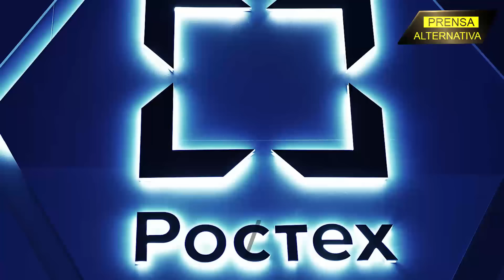Nuevo sistema ruso antiaéreo sale al campo de batala!!!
¡Derribará aviones como juguete! El nuevo sistema Pantsir de Rusia ha llegado para revolucionar la defensa aérea, enfrentando amenazas que van desde pequeños drones hasta cazabombarderos. Con su capacidad de portar 48 misiles y su radar de adquisición de blancos, puede detectar objetivos a decenas de kilómetros, convirtiéndose en el escudo definitivo contra cualquier intrusión aérea.

Director General: Juan José del Castillo - El Jota
Jefe de Prensa: Enzo Anchante REV100001JP01
Redactor: Fabrizzio Torres

Org
JR1
L03
E04
sep2024PA

Info0
Pr1
RA1000
Loc3
Edt4